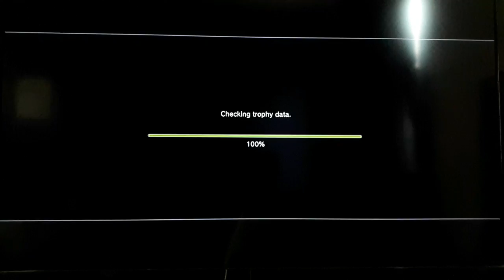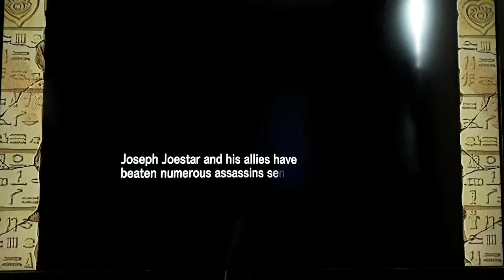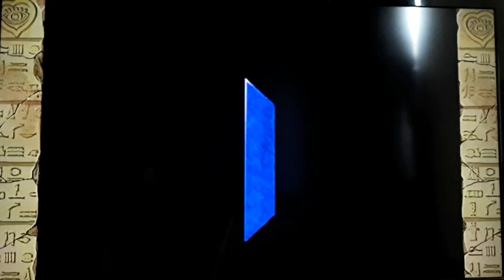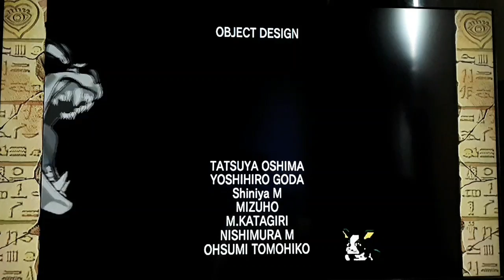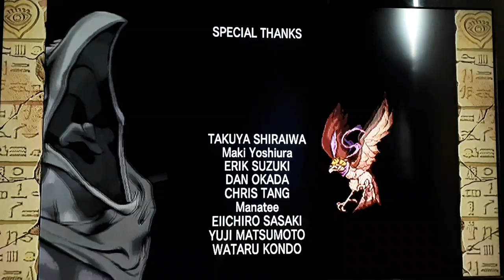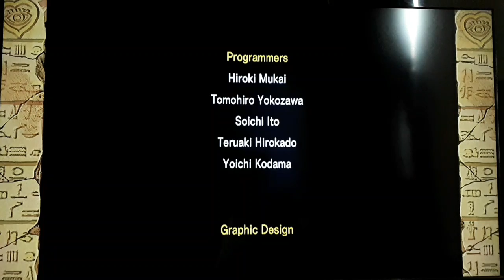Dio (JOJO'S BIZARRE ADVENTURE)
Dio

El líder los vampiros ha despertado. Su objetivo es detener al clan Joestar a como de lugar. Nada el mundo podrá detener su sed de venganza.